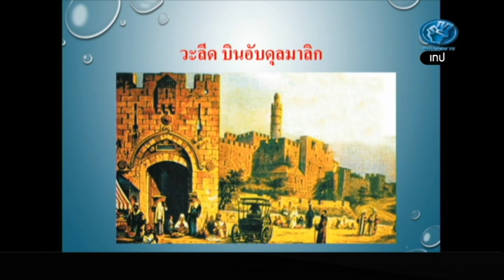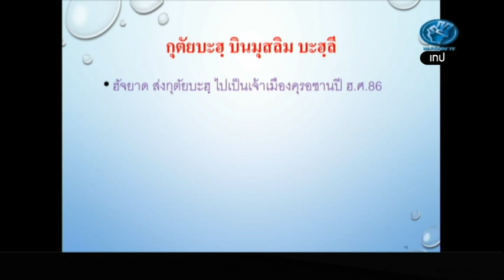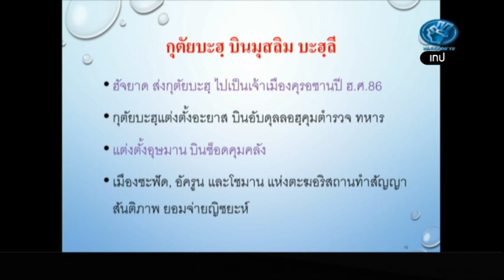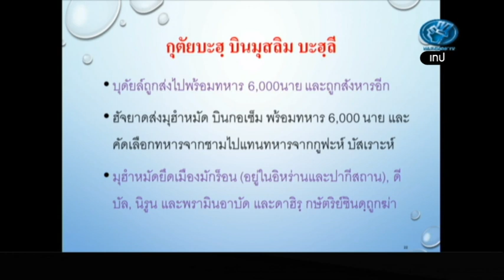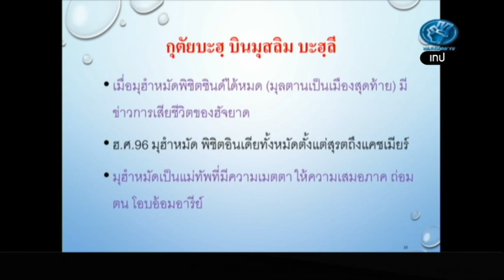รร ศรัทธาชน วิชาประวัติศาสตร์ 621104